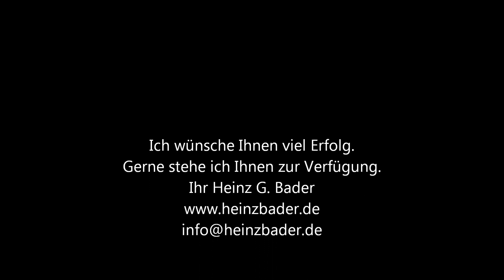Zeitgemäß bewerben - Brücken bauen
Die richtige Bewerbung ist heute Zukunftssicherung eine jeden Arbeitssuchenden und darf keinesfalls dem Zufall überlassen bleiben.
Die "Technik" "Brücken bauen hilft und bringt Sicherheit im Bewerbungsprozess.
Autor: Heinz G. Bader - Verkaufs- und Etikettetrainer, Bewerbercoaching